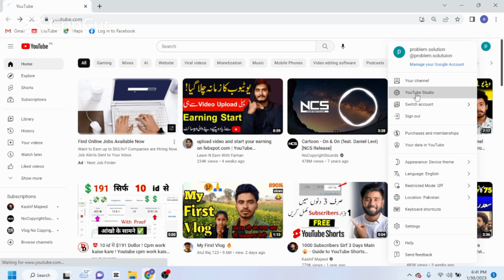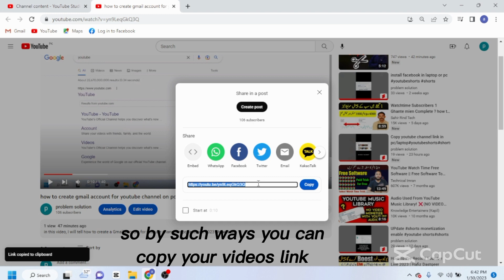how to copy your own youtube channel video link/URL in pc/laptop #2023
in this video, I will show how to copy link/URL of your own youtube channel video on pc/laptop